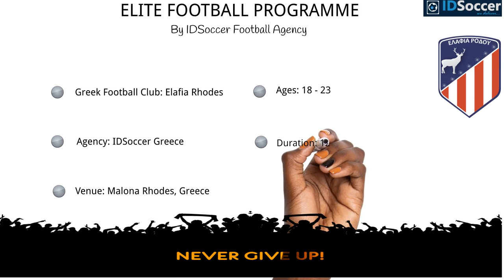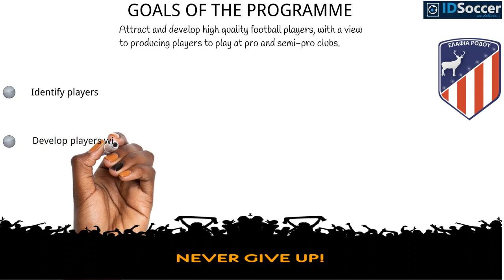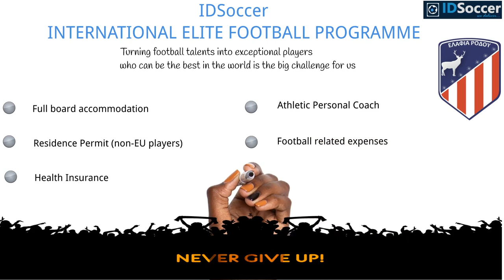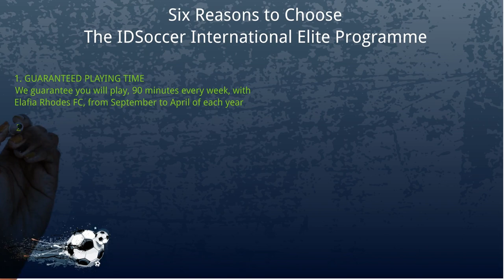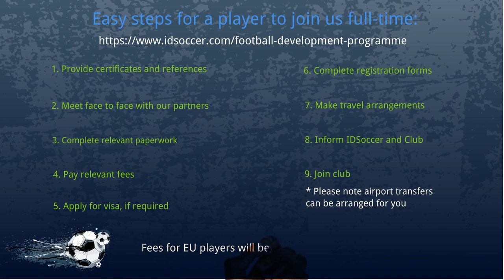The IDSoccer International Elite Football Programme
The IDSoccer International Elite Programme is a 1-year, full-time Football Development Programme delivered in Greece, Europe, in partnership with several Professional and Non-League Football Clubs, apart of Elafia Rhodes FC, open to talented footballers aged between 18 – 23 years. The Programme will play a fundamental role in Elafia Rhodes FC’s youth department which will strive to create a development culture with the primary function of developing players to compete in the first team squad.
At Elafia Rhodes FC, they are passionate about developing young footballers through the delivery of quality coaching, a unique and unrivaled football development programme with the use of modern facilities and experienced UEFA qualified coaches.
Players will receive guidance on individual football fitness, nutritional advice and a regular appraisal to monitor each player’s development both on and off the pitch. Players will have the opportunity to represent the First Team, with the aim to progress into the semi professional football or higher.